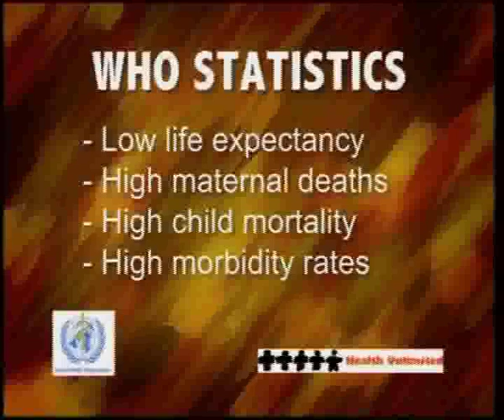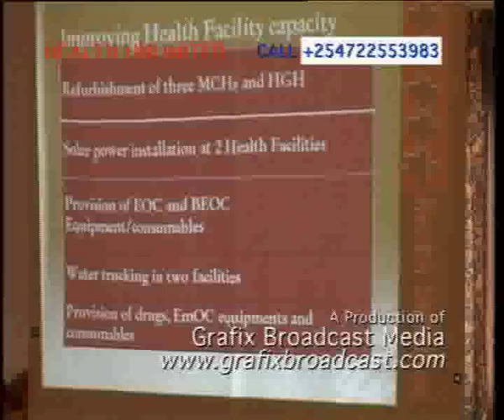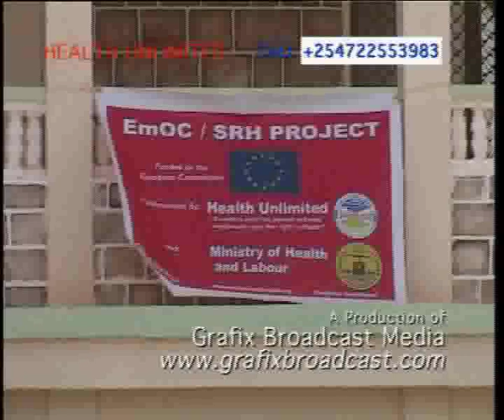LIVING WORKING IN SOMALIA FEATURE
GRAFIX BROADCAST MEDIA DOCUMENTARY PRODUCTION IN SOMALIA, AFRICA ON THE CHALLENGES OF LIVING AND WORKING IN WAR RAVAGED SOMALIA.